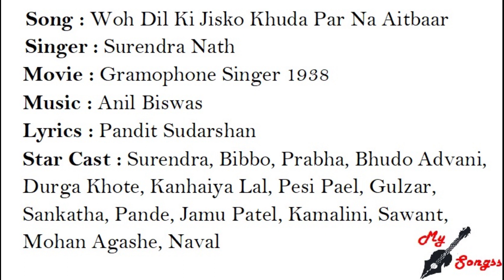Woh Dil Ki Jisko Khuda Par Na Aitbaar, Movie : Gramophone Singer 1938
Song : Woh Dil Ki Jisko Khuda Par Na Aitbaar
Singer : Surendra Nath
Movie : Gramophone Singer 1938
Lyrics : Pandit Sudarshan
Star Cast : Surendra, Bibbo, Prabha, Bhudo Advani, Durga Khote, Kanhaiya Lal, Pesi Pael, Gulzar, Sankatha, Pande, Jamu Patel, Kamalini, Sawant, Mohan Agashe, Naval